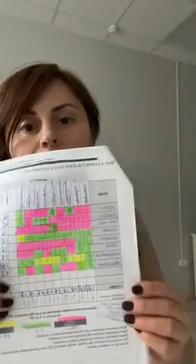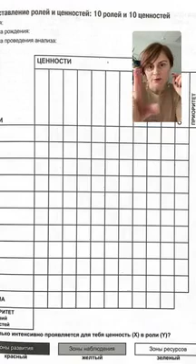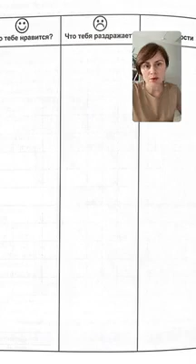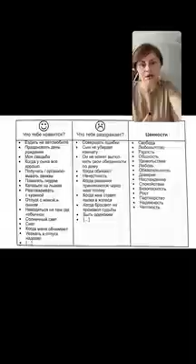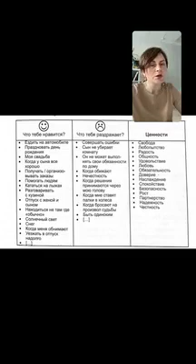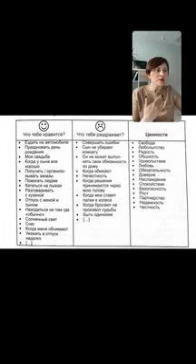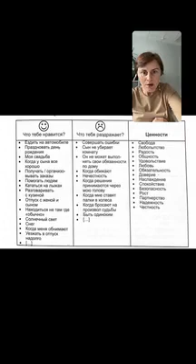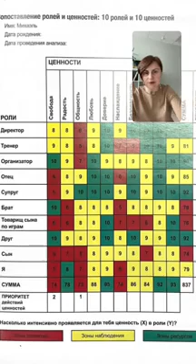трансформационный коучинг 1